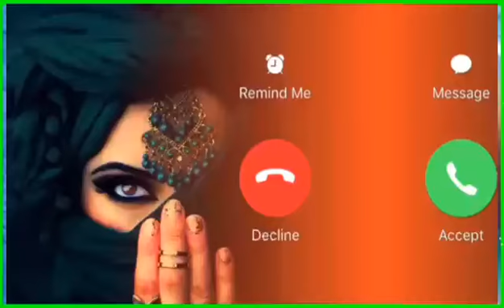New Punjabi ringtone new love ringtone Punjabi song